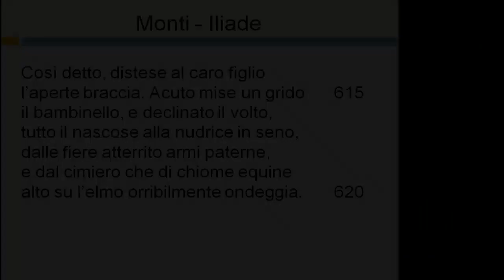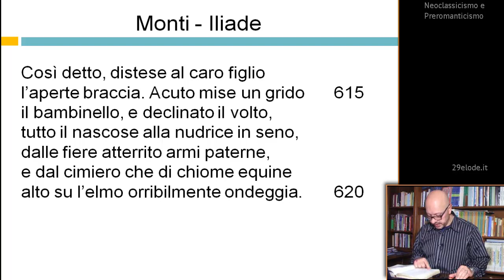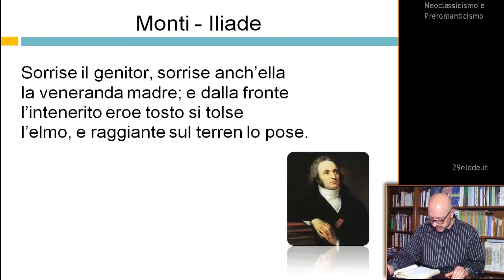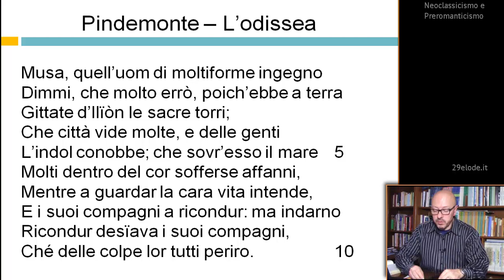Monti - Iliade e Pindemonte - Odissea - Videolezioni di Letteratura del '800 - 29elode.it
Prof. L. Gaudio